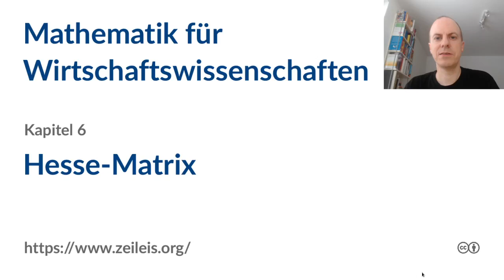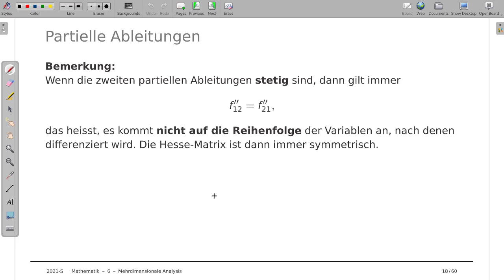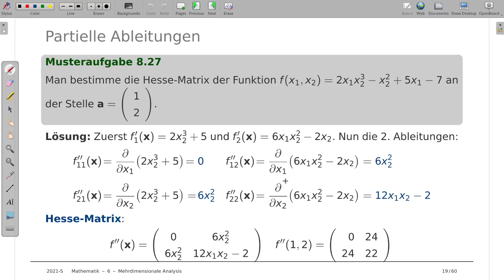Mathematik für Wirtschaftswissenschaften 6d: Hesse-Matrix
Thema: Hesse-Matrix
Vorlesung: Mathematik für Wirtschaftswissenschaften